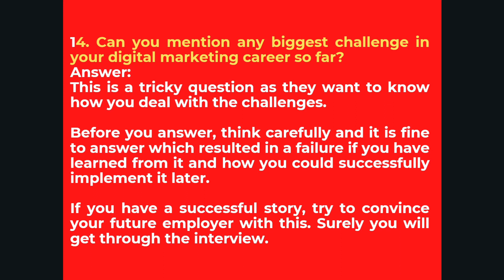Challenges in Digital Marketing Career:Crack Digital Marketing/part17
Paid Ebook On Digital Marketing Interview Questions and Answers

I have written an eBook on " Make Video To Build Leadership: Get Confidence To Record Your First Video"
Today is the Best time to record video and grow in your life.